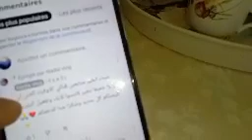روتين يوم الخميس 😍❤️